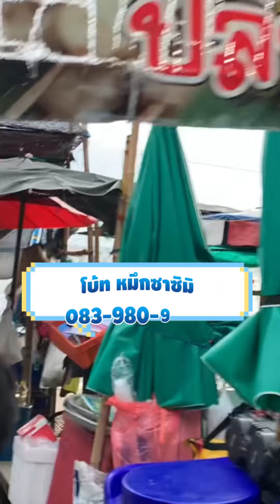Thai street food Bangsen ตะลอนกิน ร้านโบ้ท หมึกซาซิมิ หาดวอน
ตะลอนกิน อร่อยแลกอร่อย ของดีแลกของดี 01
เริ่มต้น Trip แรก เอาทุเรียนภูเขาไฟ 1 กิโลกับ ไข่ปลาหมึกย่าง ร้านโบ้ท หมึกซาซิมิ หาดวอน บางแสน

ร้านไหนคิดว่าตัวเองทำอาหารอร่อย อยากแลกของดี อร่อยแลกอร่อย แจ้งมาได้เลยครับ